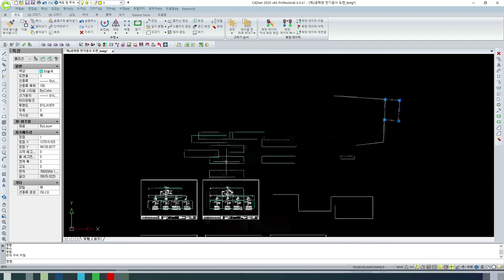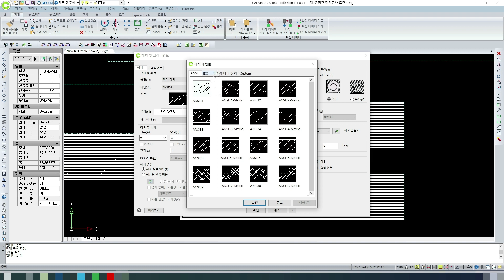CADian, 캐디안, 전기CAD 도면 해치작업(단축기 H) 하는 방법